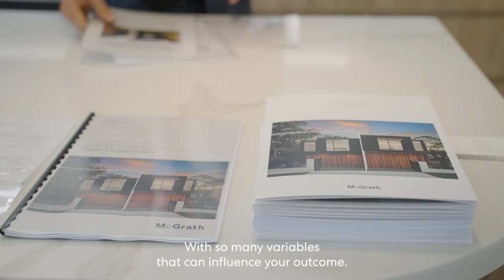Marketing Review – John Paranchi